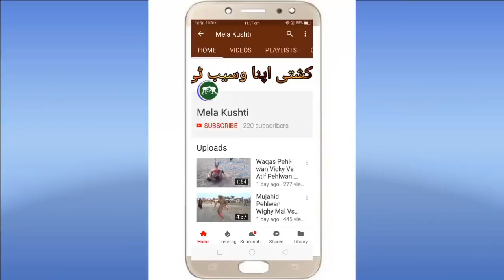Rzaq Pehlwan laya Vs Khizer Pehlwan Gadi Mela Kushti Tv رزاق پہلوان لیہ بمقابلہ خضر پہلوان گاڈی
Mela kot Adu Saring Wala Mela Malik Gurmani Bradri